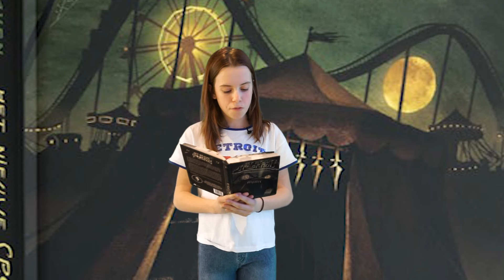Nationale Voorleeswedstrijd 2021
Dit jaar is de 28ste editie van de Nationale Voorleeswedstrijd. In verschillende wedstrijdrondes nemen kinderen uit het hele land het tegen elkaar op.

Normaal gesproken zijn de voorrondes voor de Nationale Voorleeswedstrijd in de Chocoladefabriek, met veel deelnemende scholen. Door corona zien de voorrondes er anders uit. Vier scholen deden mee. Hun voorleeskampioenen namen onder begeleiding van professioneel filmmaker Mink Lammertink een filmpje op waarin ze een stukje lazen uit een boek. Met behulp van een 'green screen' konden we er de achtergrond bij plaatsen die ze maar willen.

De filmpjes werden voorgelegd aan een jury, die bestond uit Bart Jansen (boekhandel Verkaaik), Herma Geerdink (bibliotheek Gouda) en voorzitter Hayat Ahassad (bibliotheek Gouda). De jury bepaalde unaniem wie Gouda zal vertegenwoordigen in de provinciale ronde - en hopelijk ook uiteindelijk in de landelijke finale: Sohaila Eissa! Ze spreekt duidelijk en tegelijkertijd beeldt ze het verhaal prachtig uit. Ze is grappig; een geboren actrice en vertelster.